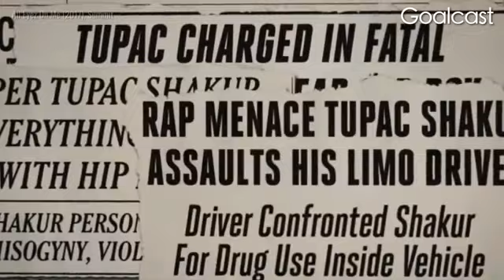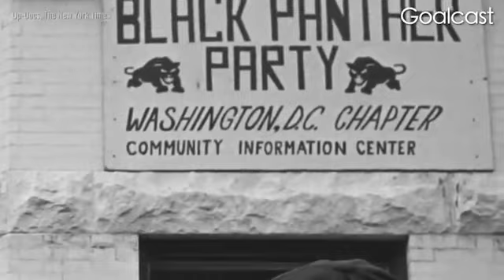2PAC PROPHECY/ FIGHT FOR A BETTER WORLD